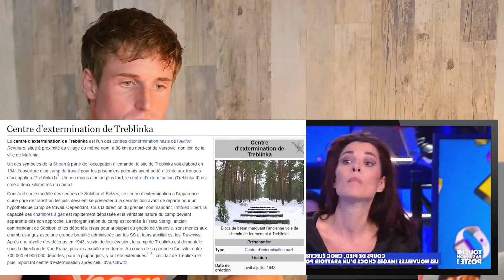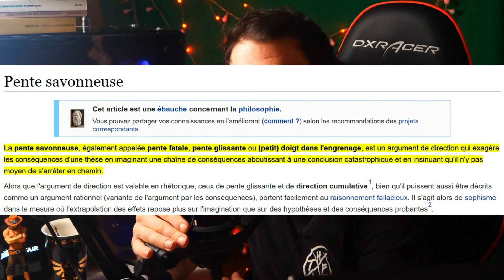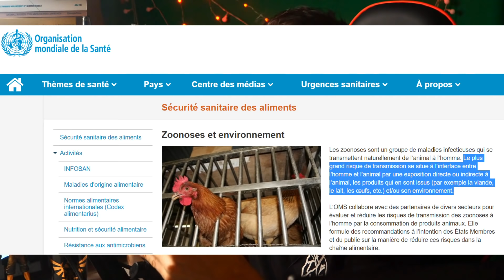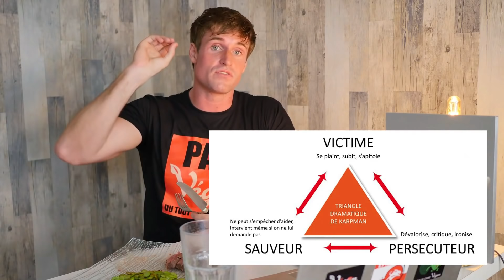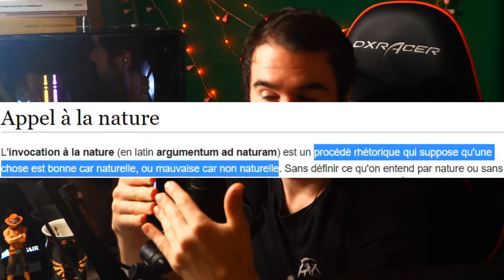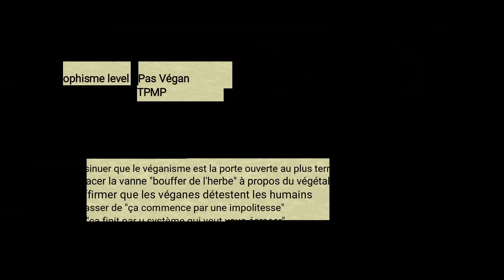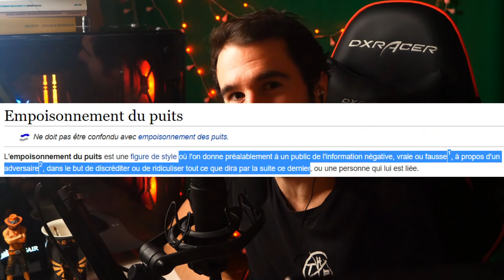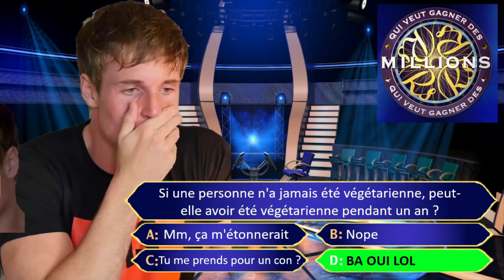LE ROI DE LA GLISSE | Réponse à Pas Végan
Mama mia !

Tu penses que la vie d'un animal est plus importante qu'un plaisir gustatif ?

Rejoins la communauté Team éthique pour discuter avec d'autres véganes, animalistes, débattre ou poser toutes les questions que tu veux sur le véganisme

Si tu as des questions, des commentaires ou des suggestions pour de futures vidéos, n'hésite pas à laisser un commentaire.